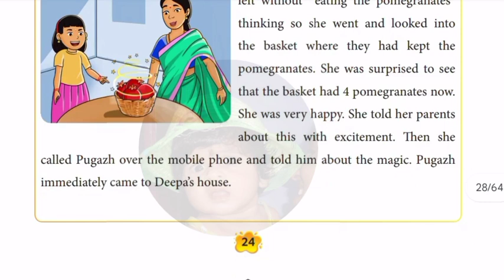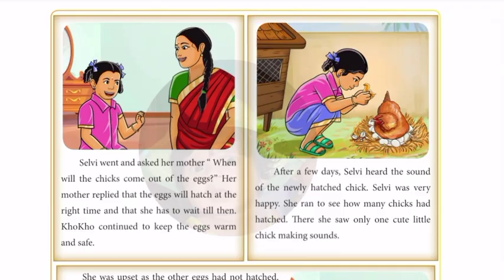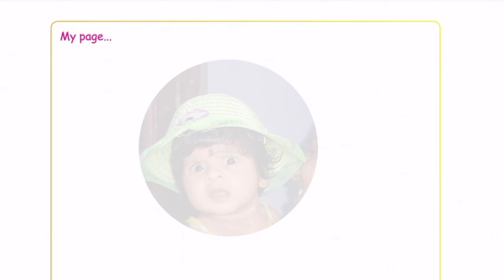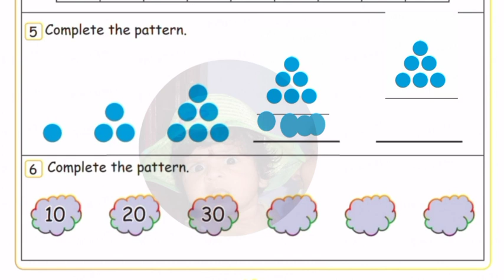Ennum Ezhthum maths term 3 Mottu work book answers Unit 4 I know patterns